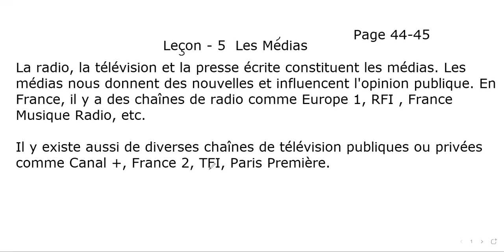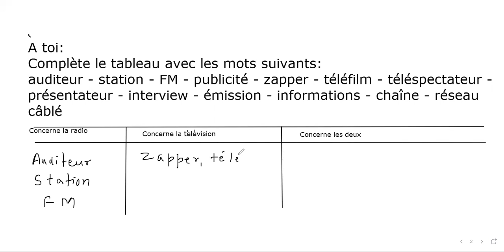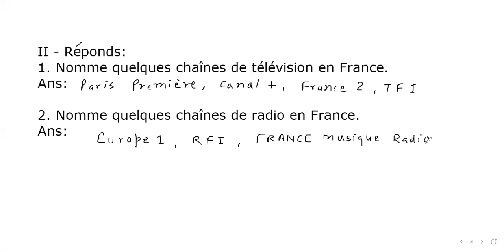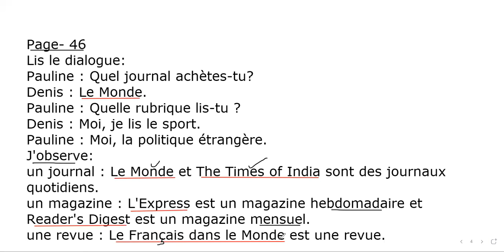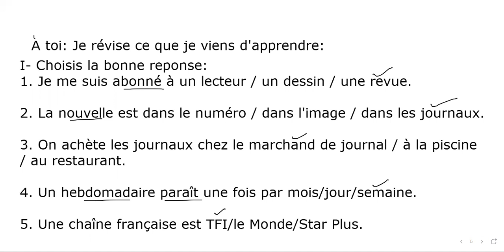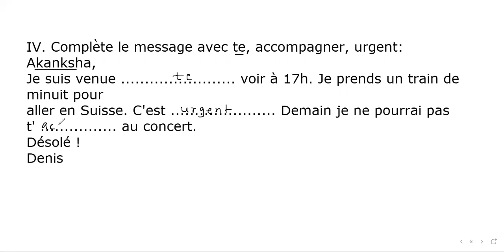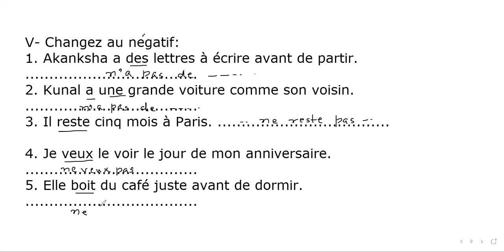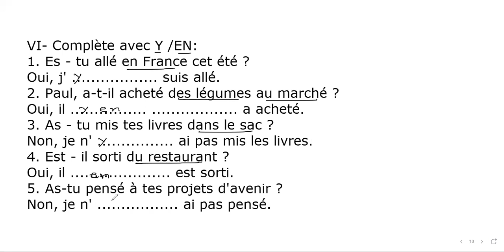French Class - 10th Lesson - 5 Les médias (II)